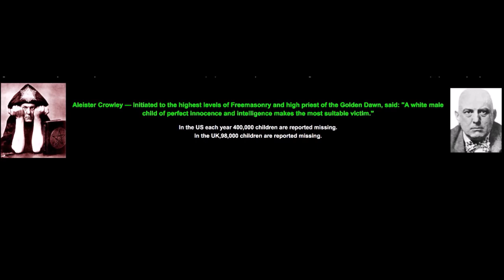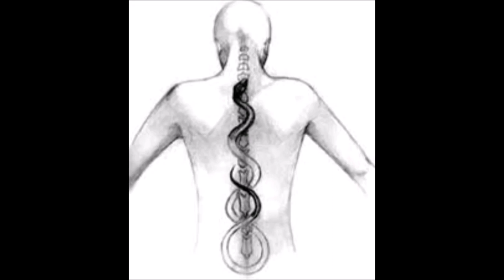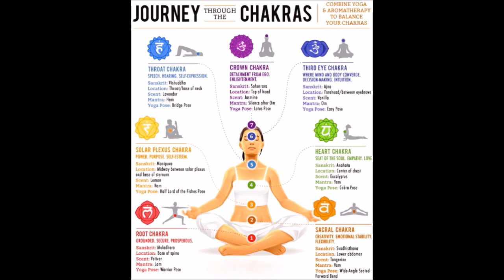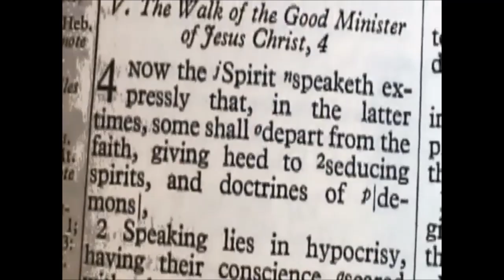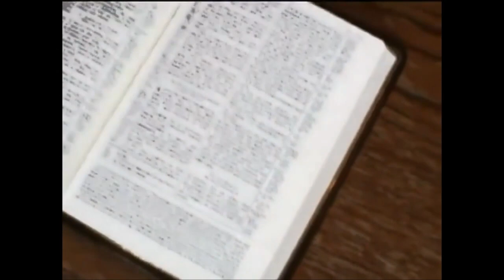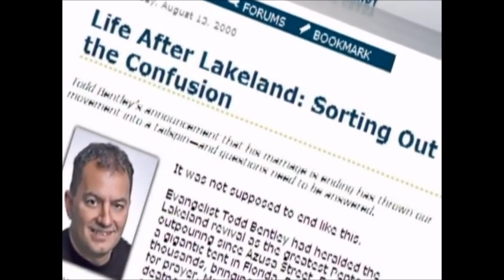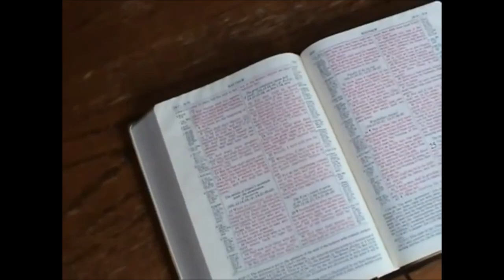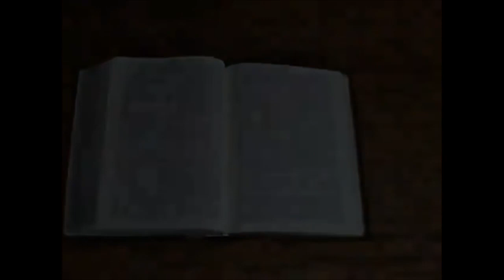FERC - YOGA EXPOSED (Illuminati)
Watch as I expose the satanic deception behind Yoga. Many think it is a harmless form of stretching and exercise. It is anything but that, Yoga is in fact a form of Hindu worship and it is an open door to demons. Yoga is meant to awaken the Kundalini spirit within the individual, a snake spirit said to be coiled around the base of the spine. Once awakened through Yoga stretches, it is said to travel up the spine to the brain and open the 3rd eye, or pineal gland of the individual, which is an occult satanic term used to refer to spiritual vision. Yoga stretches are also pulled right out of the Hindu Vedas (scriptures).